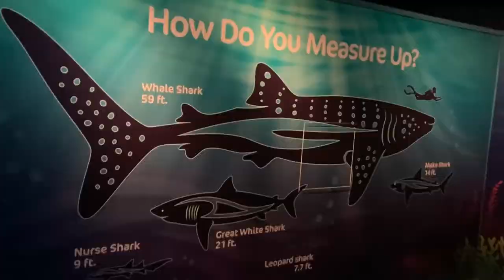Mako @ Sea World Orlando | Off-Ride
Mako is an airtime machine with fantastic airtime hills that really have you flying out of your seat. With some twists and turns, and even a nice final bit that has some character, Mako is a big and special roller coaster. Is this one of the better roller coasters out there? Maybe - but I feel that it is just missing something to be one of the truly best coasters.

Mako เป็นเครื่องบอกเวลาออกอากาศที่มีเนินเวลาออกอากาศที่ยอดเยี่ยมซึ่งจะทำให้คุณลุกออกจากที่นั่งได้จริงๆ ด้วยการบิดและเปลี่ยนและแม้แต่บิตสุดท้ายที่ดีที่มีตัวละครบางตัว Mako เป็นรถไฟเหาะขนาดใหญ่และพิเศษ นี่เป็นหนึ่งในรถไฟเหาะที่ดีกว่านี้หรือไม่? บางที - แต่ฉันรู้สึกว่ามันขาดอะไรบางอย่างที่จะเป็นหนึ่งในจานรองแก้วที่ดีที่สุดอย่างแท้จริง

0:00 - 0:20 Plaza
0:50 - 1:06 Queue Line Theming
1:06 - 1:36 Sharks
1:36 - 1:58 Brief Drops
1:58 - 2:50 View from Exit
2:50 - 3:00 Other
3:00 - 3:55 View of Far Hills
3:55 - 4:37 First Half Full Run
4:37 - 5:38 First Half Full Run
5:38 - 7:06 Across the Street